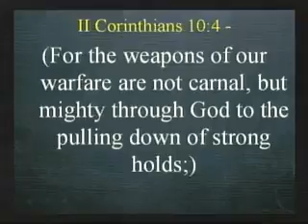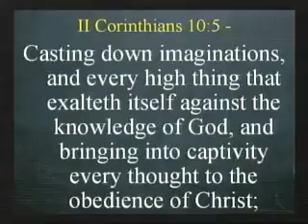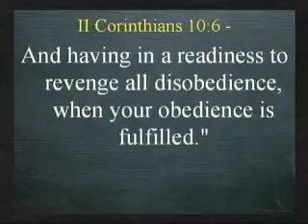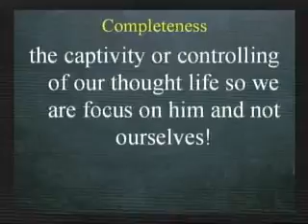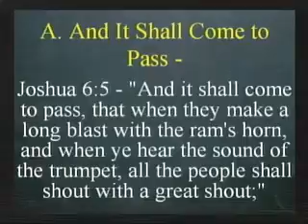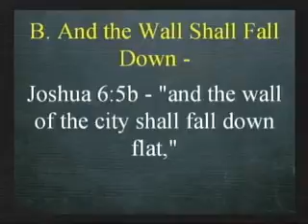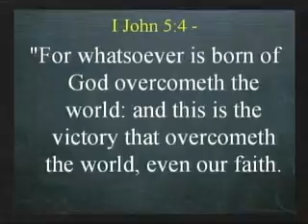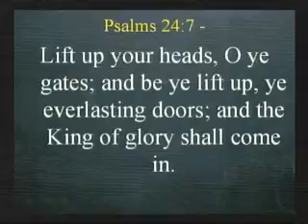Sunday AM Sermon 10-14-18